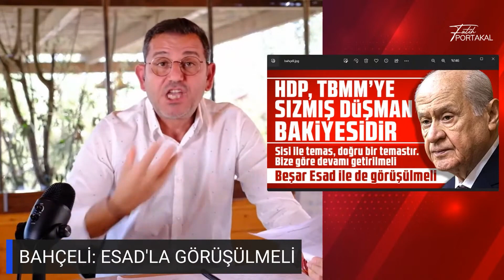Bahçeli Yine Dönüş Yaptı. Kılıçdaroğlu Yapsaydı Ne Olurdu?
Devlet Bahçeli "Esad'la görüşülmeli" dedi. Peki zamanında Kemal Kılıçdaroğlu zamanında benzer açıklamaları yaptığında neden "vatan haini" ilan edildi? Fatih Portakal sizler için yorumluyor.

Bahçeli Yine Dönüş Yaptı. Kılıçdaroğlu Yapsaydı Ne Olurdu? ilginizi çektiyse göz atmak isteyebileceğiniz diğer içeriklerimiz: